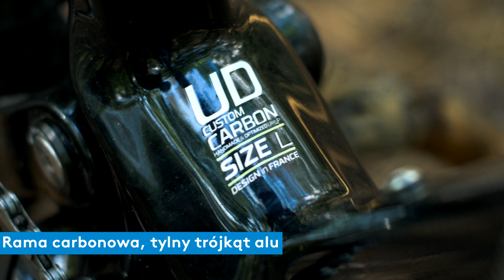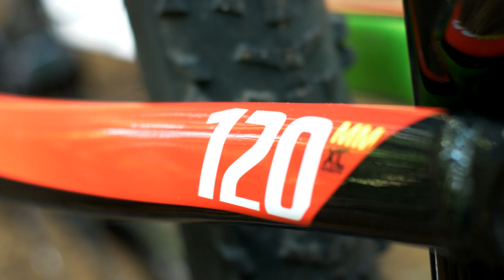Rockrider XC 900s 29" | Prezentacja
🚵‍♂️ Witajcie na kanale TOmnieKRĘCI! 🚴‍♂️ Dziś przedstawiam Wam jeden z najbardziej oczekiwanych rowerów sezonu - Rockridera XC 900s. Ten rower górski z pełnym zawieszeniem opartym na wysokiej jakości karbonowym przednim trójkącie i tylnym trójkącie z aluminium, oferuje skok 120mm dla jeszcze większej zabawy na trasie. Sprawdźcie jego specyfikację w filmie 🎥